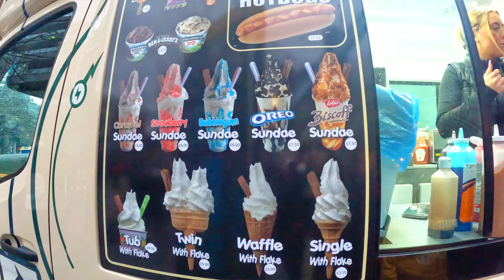The reality of London😳